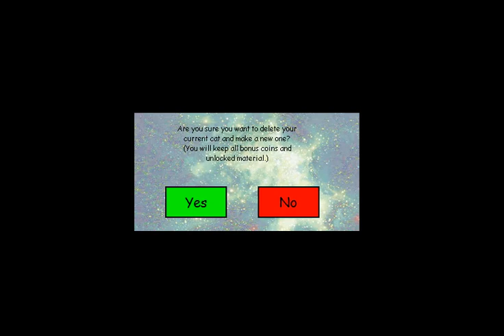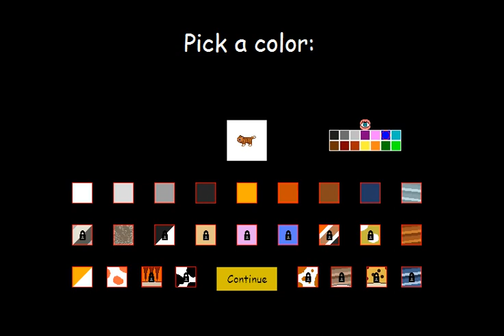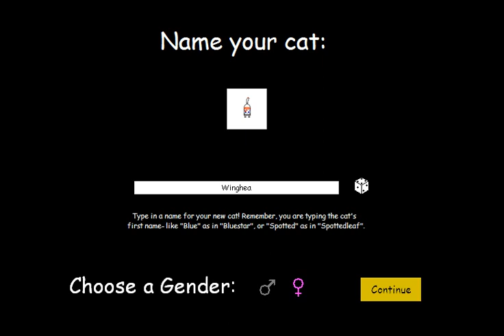ALL THAT... FOR NOTHING~ Warrior Cats Untold Tales~ Ep. 91